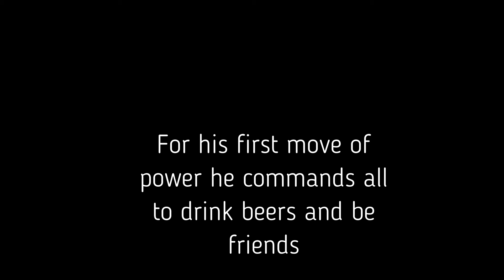STORM GIVES SLICKKJAMESS A HAPPY B-DAY!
Storm comes to wish Slickkjamess a happy LvL 60 birthday!! Yayyy!!!